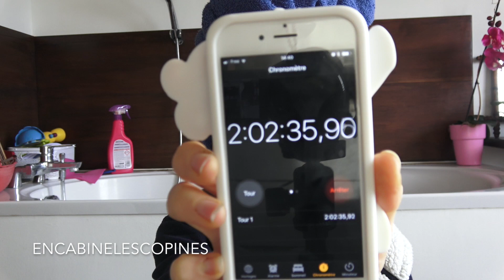Faire dégorger, éclaircir sa couleur / coloration avec du lait de coco .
Faire dégorger, éclaircir sa couleur avec du lait de coco .

Le plus intéressants pour les produits fitness ( j'y trouve des graines) .

Mode :
Les Galéries Lafayettes (temple de la mode, toutes les marques ) :

Beauté :
Sephora:

        Claire.